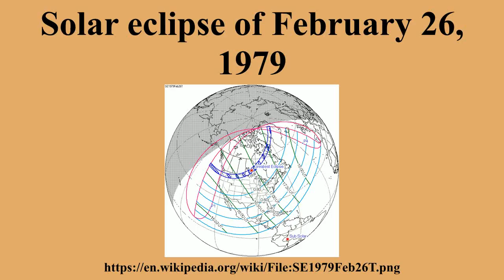Solar eclipse of February 26, 1979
Ad-free videos.

In astronomy, a total solar eclipse occurred on Monday, February 26, 1979.A solar eclipse occurs when the Moon passes between Earth and the Sun, thereby totally or partly obscuring the image of the Sun for a viewer on Earth.A total solar eclipse occurs when the Moon's apparent diameter is larger than the Sun's, blocking all direct sunlight, turning day into darkness.Totality occurs in a narrow path across Earth's surface, with the partial solar eclipse visible over a surrounding region thousands of kilometres wide.

---Image-Copyright-and-Permission---
About the author(s): Attribution: Eclipse Predictions by Fred Espenak, NASA's GSFC
---Image-Copyright-and-Permission---